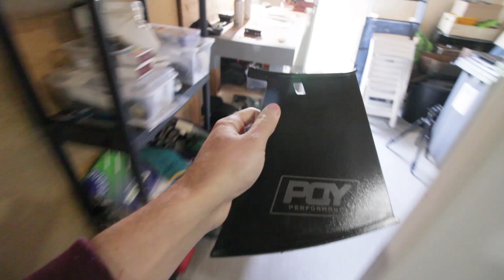Montage des STABILISATEURS sur ma SUBARU WRX !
Aujourd'hui une vidéo sur la montage des stabilisateurs sur l'aileron STI de ma Subaru. Une petite peinture en noir mat pour avoir un rendu bien sympa avec le gris de la caisse! :)

Ma Caisse : SUBARU  IMPREZA WRX 2001 !

➜ A   P R O P O S   D E   WIDZII :

Je m’appelle Jérémy, j'ai 24 ans et je suis passionné d'automobile depuis gamin !
Je souhaite partager avec vous mes aventures !
Vous trouverez sur cette chaîne des vidéos de mécanique mais aussi des présentations de caisse !

Si tu me croises, fais-moi un appel de phare ! :D
Stabilisateur Perrin
Wing stabilisateur Subaru

M U S I Q U E :
ES_Beater Head - The New Fools
ES_Pillow Tears - Cospe
ES_WIWU - Cospe (1)